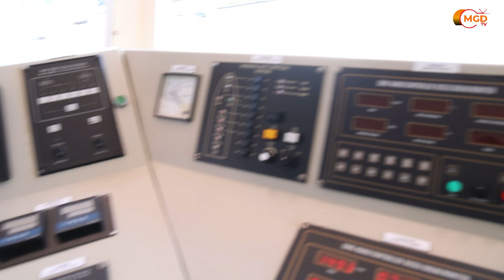Experience Water Transport with the MV Sigulu Ferry to Sigulu Islands in Namayingo District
Join us as we explore the beautiful journey across the waters to Sigulu Islands using the MV Sigulu Ferry. Discover the scenic views, local culture, and the unique experience of traveling by water in this remote and picturesque part of Uganda. Whether you're a local or a visitor, this ferry ride offers a memorable adventure through the stunning landscapes of Namayingo District